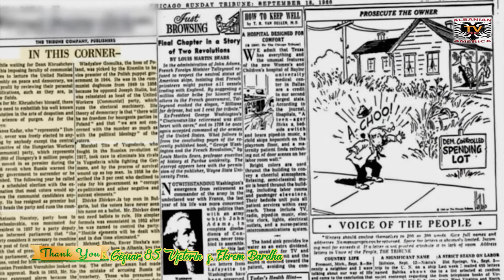Thank You Ekrem Bardha 3/13